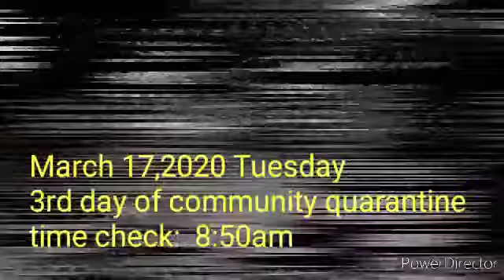3rd day Community Quarantine first check point Hindi ako nakadaan Ikot tuloy ak ng C-5road to Rizal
first check point failed
ride safe
Community Quarantine NCR